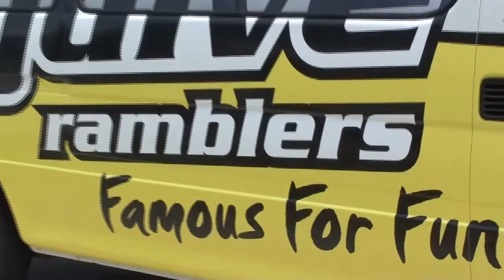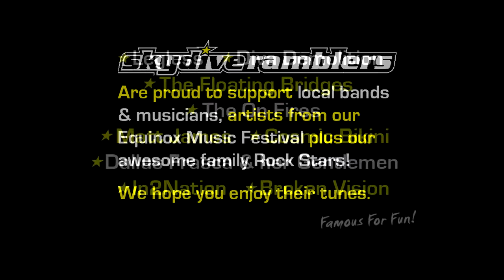Swoopware: Skydive - Chris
Swoopware: Skydiving Video - Chris